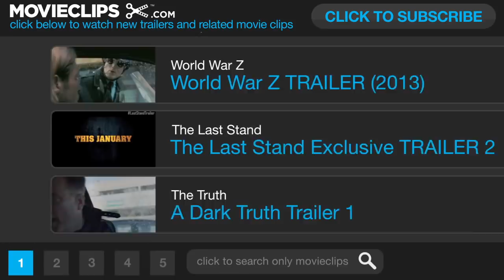Red Dawn Movie CLIP - Toni (2012) - Chris Hemsworth, Josh Hutcherson Movie HD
A group of teenagers look to save their town from an invasion of North Korean soldiers.

Director:
Dan Bradley

Kevin Reynolds